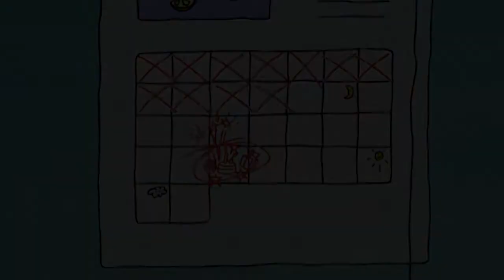Beängstigende Kinderbetreuung | Henry Der Schreckliche | Cartoons für Kinder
Henry der Schreckliche

GB 2006–2019 (Horrid Henry)

Zeichentrick

250 Folgen in 5 StaffelnDeutsche TV-Premiere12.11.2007 KI.KAOriginal-TV-Premiere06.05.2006 (Englisch)

Schweizer Titel: Horror Henry